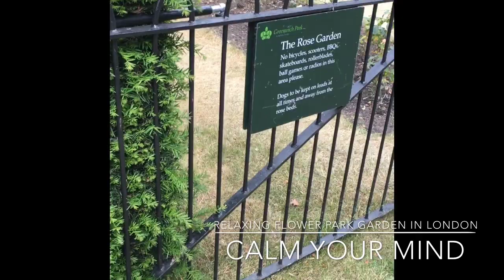The Best Way To Walk And Calm Your Mind. Rose Garden Greenwich, London Park 2020 Pandemic Edition.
Let me take you to one of the beautiful park in London the Rose Garden Park in Greenwich. Enjoy the beautiful roses that blooms wonderfully on summer.